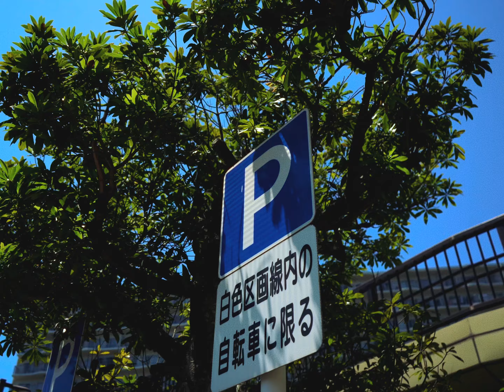輪入道 - Freestyle Bayside Prod by 呼煙魔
輪入道 - Freestyle Bayside

1st Album「片割れ」リリース及び自身のレーベル”GARAGE MUSIC JAPAN”立ち上げから数えて10周年となる2023年に、満を持してリリースする5th Album「朝が満ちる」。その収録曲「Freestyle Bayside」のMUSIC VIDEOを公開致します。
全て輪入道の地元である千葉県内で撮影を行い、千葉出身のアーティスト達の協力の元で制作しました。輪入道の生まれ育った街と、ラッパーとして活動し始めた拠点である街、千葉市の風景を中心に収めています。

制作に携わってくださった沢山の方々と、日々支えてくださる全ての方に感謝致します。

輪入道　GARAGE MUSIC JAPAN

Lyrics by 輪入道
Prod by 呼煙魔
Mix by MIDO
Mastering by JOE IRON
Directed by DALLIPRODUCTS
Assistant by BANANA
Provision of costumes by Subciety
Artist management by Go Akaishi

Acter by (AtoZ)
DANIEL a.k.a.464ug
DJ SINOKEN
我竜
焔壱飛a.k.a.守破離
SHAMO
SHOKI
VENM

Special thanks
LOOM LOUNGE
and Family, Homie, Friends, Supporters!!